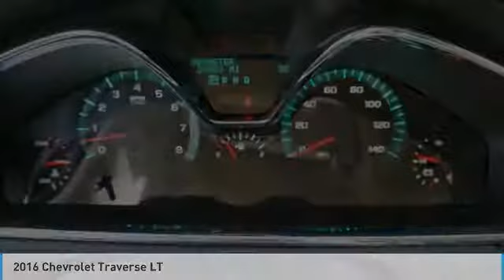2016 Chevrolet Traverse Roseville, Fridley, St. Paul, Minneapolis 9859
Rosedale Chevrolet
2845 Interstate 35 W

6 YEAR 100,000 MILE WARRANTY!!! $2 600 below Kelley Blue Book! Third Row Seat Quad Bucket Seats Hitch Back-Up Camera All Wheel Drive Onboard Communications System Remote Engine Start Rear Air TRANSMISSION 6-SPEED AUTOMATIC ENGINE 3.6L SIDI V6 SEE MORE! KEY FEATURES INCLUDE: All Wheel Drive Rear Air Back-Up Camera Onboard Communications System Remote Engine Start Rear Spoiler Privacy Glass Keyless Entry Steering Wheel Controls Child Safety Locks. OPTION PACKAGES: STYLE AND TECHNOLOGY PACKAGE includes (UI6) Chevrolet MyLink radio (KA1) heated driver and front passenger seats (UG1) Universal Home Remote (QQD) P255/55R20 H-rated blackwall tires (PJG) 4 - 20 x 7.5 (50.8 cm x 19.1 cm) painted aluminum wheels and (NV7) variable effort power steering TRAILERING EQUIPMENT includes (V08) heavy-duty cooling system and (VR2) trailer hitch SEATING 7-PASSENGER (2-2-3 SEATING CONFIGURATION) with 2nd row flat-folding Captains Chair and third row 60/40 split flat folding bench seat AUDIO SYSTEM CHEVROLET MYLINK 6.5 diagonal color touch-screen display AM/FM/SiriusXM radio with CD player includes Bluetooth streaming audio for music and select phones; Hands-Free smartphone integration with Pandora and Stitcher; voice-activated technology for radio and phone TRANSMISSION 6-SPEED AUTOMATIC (STD) ENGINE 3.6L SIDI V6 (281 hp [210 kW] @ 6300 rpm 266 lb-ft of torque @ 3400 rpm [359.1 N-m]) (STD). Chevrolet LT with TUNGSTEN METALLIC exterior and EBONY interior features a V6 Cylinder Engine with 281 HP at 6300 RPM*. EXPERTS CONCLUDE: When it comes to cargo space the Traverse is definitely a leader in its class. Even with the third-row seats in place it can carry more luggage than most rivals. -Edmunds.com. AFFORDABLE TO OWN: This Traverse is priced $2 600 below Kelley Blue Book. Pricing analysis performed on 4/19/2019. Horsepower calculations based on trim engine configuration. Please confirm the accuracy of the included equipment by calling us prior to purcha